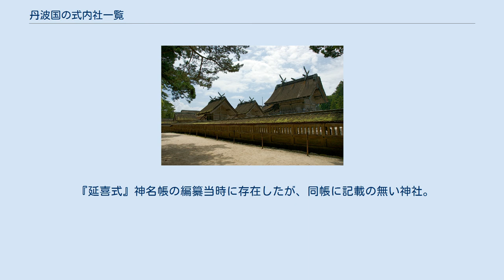丹波国の式内社一覧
丹波国の式内社一覧（たんばのくにのしきないしゃいちらん）は、『延喜式』第9巻・第10巻「神名帳上下」（延喜式神名帳）に記載のある神社、いわゆる「式内社」およびその論社のうち、丹波国に分類されている神社の一覧。
 『延喜式』神名帳では、大社5座4社・小社66座65社の計71座69社を記載。
 2）格の「名神大」は名神大社を、「大」は式内大社（名神大社除く）を、「小」は式内小社を意味する。
 3）比定社が複数ある場合、最も有力なものを無冠で示し、他の論社には「（論）」を冠した。
 4）本来の式内社とは認めがたいものの、式内社を合祀したなどその後継を主張するもの、その他参考の神社には「（参）」を冠した。
 5）「集成」列は神社史料集成（國學院大學21世紀COEプログラム「神道・神社史料集成」）における神社項へのリンク先を記載。